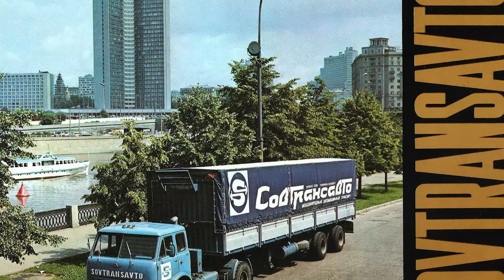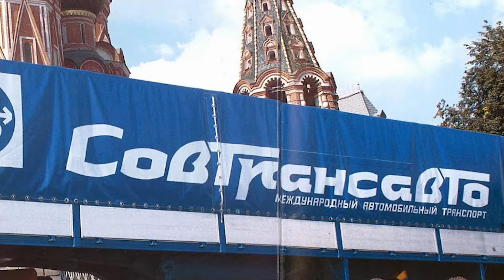Как жили советские дальнобойщики?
Для многих кто родился в 90-ых или раньше, сериал Дальнобойщики обладает особым, культовым статусом, помноженным на силу ностальгии. Но, если брать в общем, эта особая субкультура людей, которые большую часть своего времени проводят за рулем автомобиля, как-то слабо освещаются в современной поп-культуре. Особенно на постсоветском пространстве. Да и как-то мало детей в школах мечтают о том, чтобы стать дальнобойщиками. Но во времена СССР они были особой кастой, особенно те, кто ездили за рубеж. Конечно, тогда больше мечтали стать космонавтами или врачами, но если ты дальнобойщик, особенно международник, это всегда вызывало особое почтение и уважение. Все тайны и секреты советских дальнобойщиков, эксклюзивно сегодня и только для тебя

Тайм-коды:
00:00 Вступление
01:02 Общей информация о советских дальнобойщика
04:02 Как выглядели советские дальнобойщики
04:46 Во что одевались советские дальнобойщики
05:46 Где жили советские дальнобойщики
06:16 Что ели водители дальнобойщики
07:12 Что пили советские дальнобойщики
08:11 Гигиена советских дальнобойщиков
08:46 Как мылись и ходили в туалет советские дальнобойщики
09:28 Как советские дальнобойщики чистили зубы
09:50 Как советские дальнобойщики заботились об одежде
10:14 С кем спали дальнобойщики
10:38 Как советские дальнобойщики заботились о здоровье
11:20 Сколько зарабатывали советские дальнобойщики

1) Как жили те или иные люди, что они ели, как жили, во что одевались и другие прелести жизни
2) Что если... самые неожиданные повороты истории, которой не было. Рассказываем, размышляем и показываем другие альтернативные миры и развилки.

Немного общей информации о советских дальнобойщиках
Если работа дальнобойщиком на внутри советском пространстве, а точнее требования к ней не отличались особенным, так сказать, изыском - у тебя должен быть водительский опыт не менее трех лет, отсутствие вредных привычек или хотя бы умение на определенный промежуток времени, так сказать, забывать о них, и, конечно же, исполнительность и пунктуальность, то особую проверку проходили дальнобойщики-международники.
Международными рейсами в СССР занималась компания, а точнее - предприятие Совтрансавто, которое, кроме того, что было монополистом на международные перевозки в Союзе, так оно и еще находилось под полным контролем КГБ. Это и неудивительно - нужно было убедиться, что кандидат, как только окажется в, так сказать, вражеской капиталистической стране, не свалит куда подальше. Поэтому шоферу, который хотел устроится в Совтрансавто нужно было не только пройти жесткие критерии отбора, но и еще доказать свою благонадежность и верность советским идеалам и прочему из этой оперы. Помимо этого, кандидат должен был обязательно иметь семью - жену и парочку детишек, ну хотя бы одного. На первый взгляд, требование немного странное, но если копнуть глубже, все становиться понятно - женатый человек, семейный человек гораздо маловероятней решит не возвращаться в СССР, а остаться за рубежом. Известно, что немало таких вот подобных беглецов, далеко не только дальнобойщиков, возвращали домой именно давя на их семейные чувства.
Если водитель показывал себя благонадежным, а после проверки КГБ у него не оказывалось никаких, так сказать, ненадежных родственников, типа заключенных или диссидентов, капец контроль конечно, то тогда его допускали к своего рода экзаменам. Помимо того, что он должен был обладать не менее, чем 5-ти летним рабочим стажем, потенциальный дальнобойщик-международник должен был владеть английским на разговорном уровне, шарить в транспортном законодательстве других стран, ну и конечно иметь хорошие рекомендации с предыдущего места работа. Короче, такой шофер должен был быть чуть ли не сверхчеловеком каким-то, что иметь возможность ехать за рубеж для работы. А потом еще некоторые люди обижаются, почему это ссср называют тюрьмой народов.
После длительной стажировки, которая длилась не менее года, дальнобойщика наконец-то пускали за руль, но пока что только на внутренние рейсы. Потом на рейсы в ближние зарубежье, в так называемые страны соцлагеря, и только потом, наконец-то!, советский дальнобойщик мог попасть на рейсы в дальнее зарубежье, или же просто - капиталистические страны. Серьезно, такое ощущение, что в Советском Союзе было проще стать космонавтом или сотрудником КГБ, чем советским дальнобойщиком. Зато потом он становился самой настоящей рабочей элитой, с которым все обычные граждане хотели завести знакомство, а многие завидовали тому уровню жизни, который могла обеспечить такая работа.